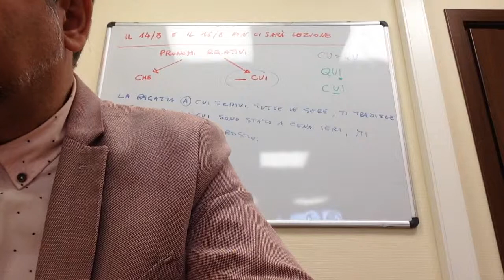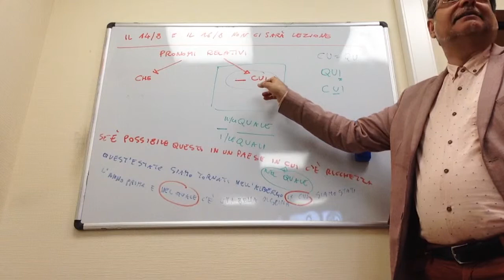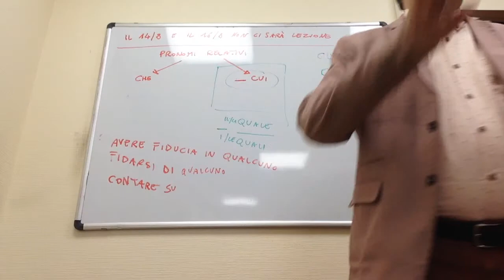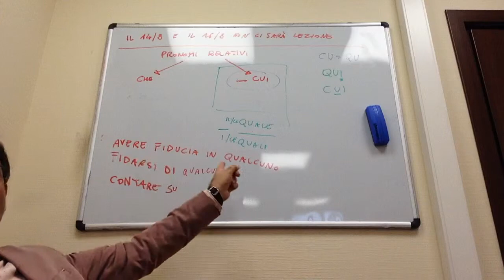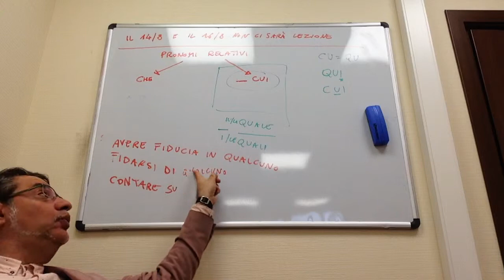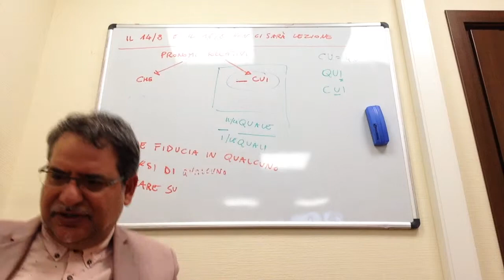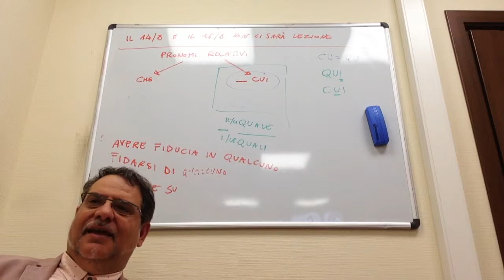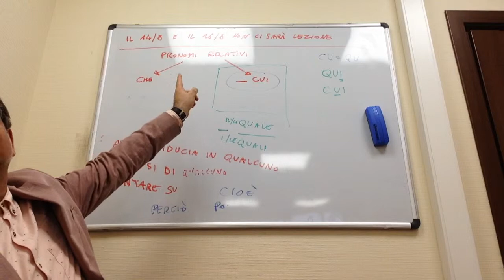Pronomi relativi 3